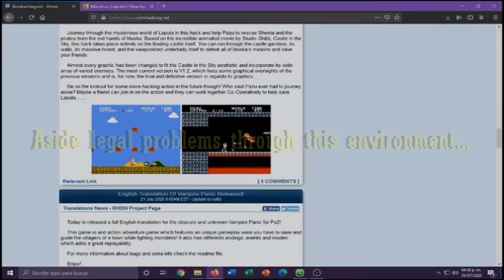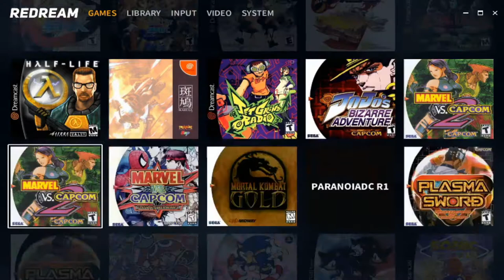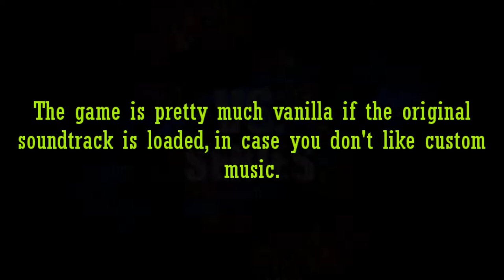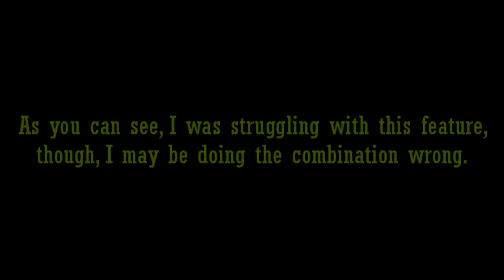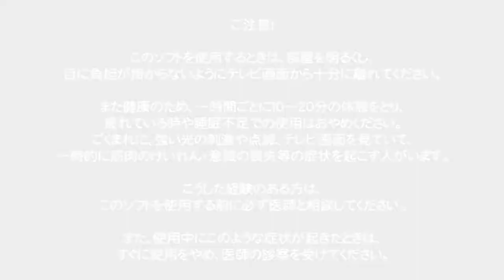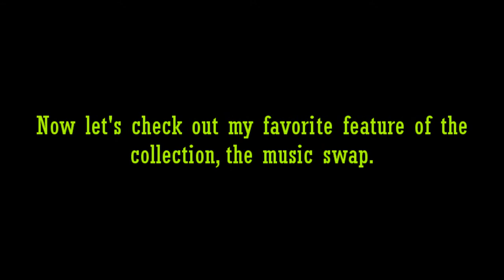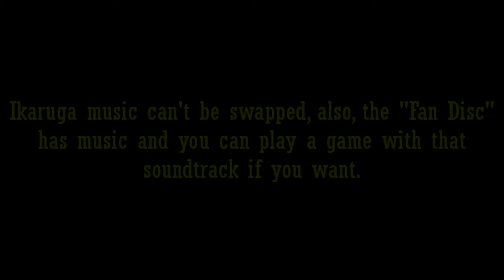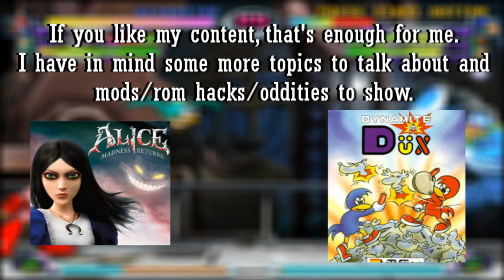Capcom Fighting Collection [ROM Hack Showcase] - Best Capcom fighting games for Dreamcast + Ikaruga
What's up? Guys. After making some Sonic stuff, I decided to take a rest and I wanted to start focusing on more stuff, starting with with this amazing rom hack I found recently.
Capcom Fighting Collection is a compilation of the most popular fighting games ported to Dreamcast made by Capcom.
Also comes with extra stuff that makes this ROM Hack worth it, like music swap or custom music for most of the games, tools and apps to use cheat codes and a save file injector to unlock everything in the game.

I'm not the fighting games kind of guy, but I love Marvel Vs. Capcom 2 and I thought it would be worth it to show. Doesn't seem to be many ROM Hacks related to Marvel Vs. Capcom 2 out there, I found some roms with custom music, mostly videos about them, but this seems way better, also, with more games I was interested to give a try too.

I hope you like it, I know there's a lot of text, but I tried to explain everything as I could. If you were waiting for more Sonic mods, you have to wait.

Featured games in Capcom Fighting Collection:
   ✦ Capcom vs SNK 2 (JP)
   ✦ Capcom vs SNK 2: Fan Disk (JP)
   ✦ Marvel vs Capcom 2 (US)
   ✦ Marvel vs Capcom 2 (JP)
   ✦ Street Fighter 3: 3rd Strike (US)
   ✦ Street Fighter 3: 3rd Strike (JP)
   ✦ Super Street Fighter 2 X (English Translation)
   ✦ Super Street Fighter 2 X (JP)
   ✦ Super Puzzle Fighter 2 X (English Translation)
   ✦ Super Puzzle Fighter 2 X (JP)
   ✦ Ikaruga (JP)

"Right below you can find any resource that I didn't made by myself. Please, support the users mentioned below, they are the original authors of the different materials used along the video."

MUSIC USED AND ORIGINAL AUTHORS:
1. Training Mode from Marvel vs. Capcom 2: New Age of Heroes
Composeres: Tetsuya Shibata & Mitsuhiko Takano

2. Airship Stage from Marvel vs. Capcom 2: New Age of Heroes

3. River Stage from Marvel vs. Capcom 2: New Age of Heroes

4. Desert Stage from Marvel vs. Capcom 2: New Age of Heroes

5. Let's Get It On from Street Fighter III: Third Strike
Composeres: Hideki Okugawa

6. Network from Marvel vs. Capcom 2: New Age of Heroes

7. Swamp Stage from Marvel vs. Capcom 2: New Age of Heroes

ART USED:
⋄ Marvel Vs. Capcom 2 Original Art - PNG files made by: hes6789
⋄ Marvel Vs. Capcom 2 Original Design - Uploaded by: zachd.com